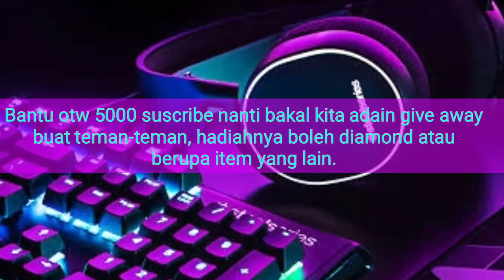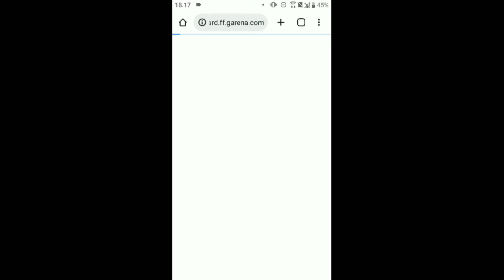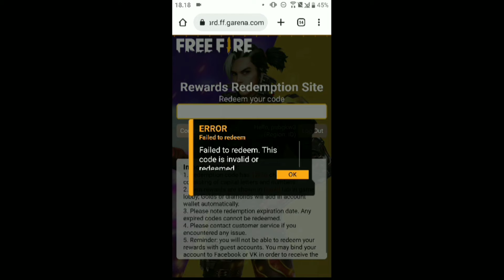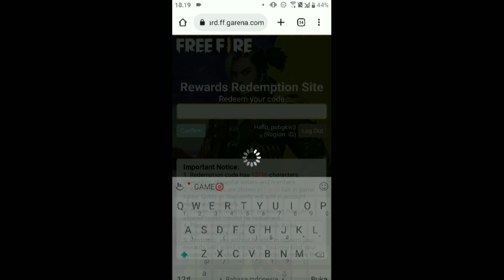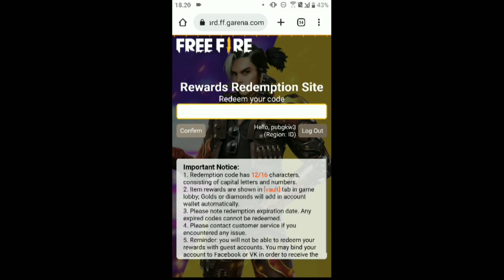KODE REDEEM FREE FIRE TERBARU HARI INI APRIL 2022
1TRENDINGKODEREDEEM#koderedeemff
TAGS: kode redeem free fire terbaru 2022 hari ini,kode
redeem free fire terbaru 2022, kode redeem free fire
free fire terbaru 2022 hari ini resmi dari garena,kode
redeem free fire terbaru hari ini,kode redeem free fire terbaru 2022 hari
ini,kode redeem free fire terbaru hari ini,kode redeem
free fire terbaru 2022,kode redeem free fire terbaru
2022 hari ini,kode redeem free fire 2022,kode redeem
redeem ff mei 2022,kode redeem ff dari kulgar,kode
redeem ff hari ini,kode redeem free fire bundle
cepcil,kode redeem ff,kode redeem free fire terbaru
hari ini kulgar,kode redeem free fire terbaru 2022 hari
redeem free fire terbaru hari ini,kode redeem free fire
hari ini, kode redeem free fire bundle cepcil.kode
redeem ff resmi dari garena,kode redeem ff dari
kulgar,kode redeem ff dapat scar titan,kode redeem ff